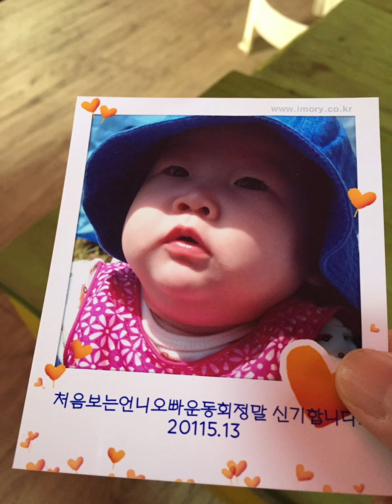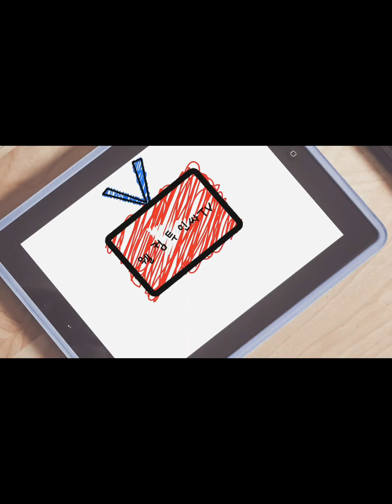No.5 크게될놈스 2011